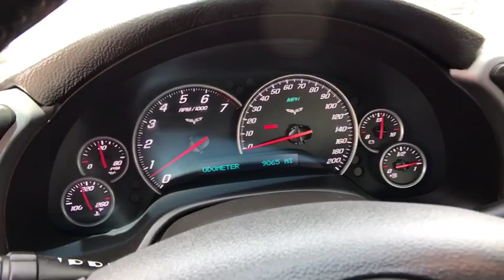2006 Chevrolet Corvette Carson City, Reno, Yerington, Northern Nevada, Elko, NV 19-0605A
Used 2006 Chevrolet Corvette available in Carson City, Nevada at Champion Chevrolet Reno. Servicing the Reno, Yerington, Northern Nevada, Elko, NV area.